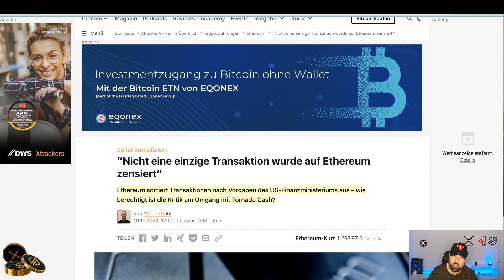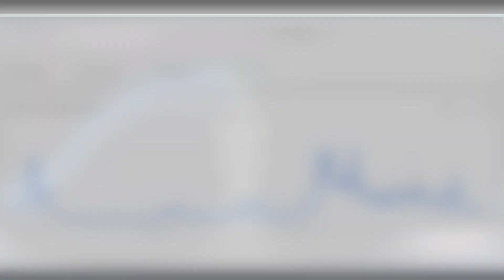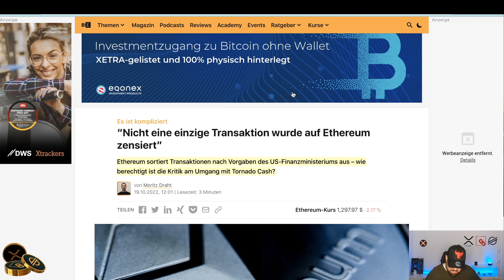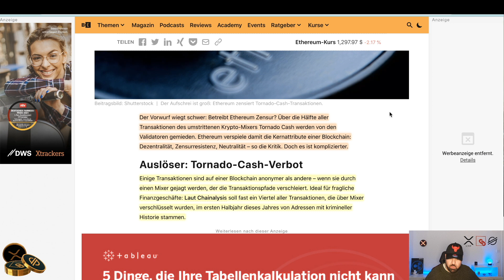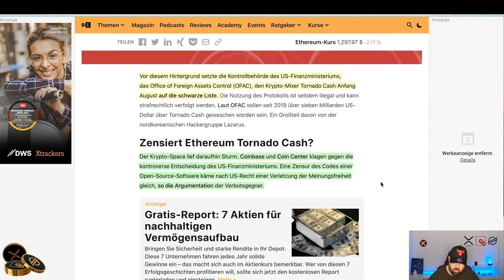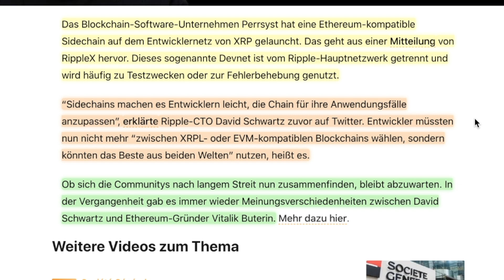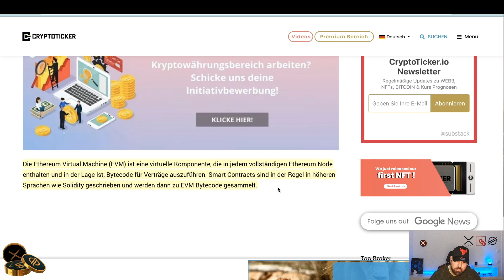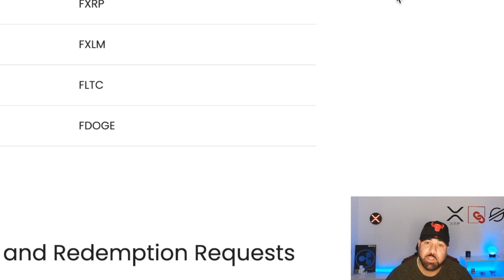XRP & ETHEREUM | EVM SIDECHAIN | NURI SCHLIESST | ETH ZENTRALISIERT? KRYPTO NEWS & UPDATES